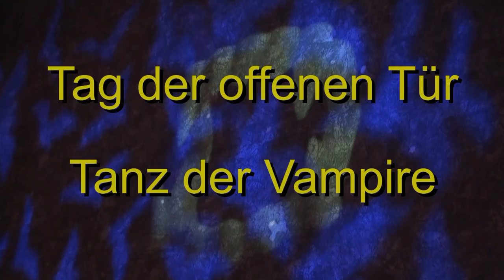Tanz der Vampire - Amélie Dobler mit Jonas Wittenberg - Draußen ist Freiheit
Sieger im Contest um die Rolle von Alfred.